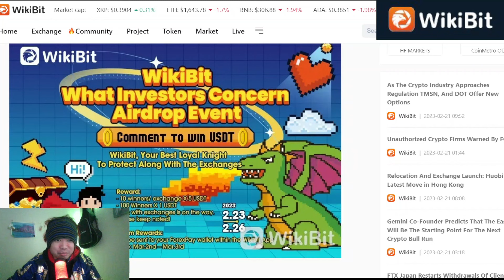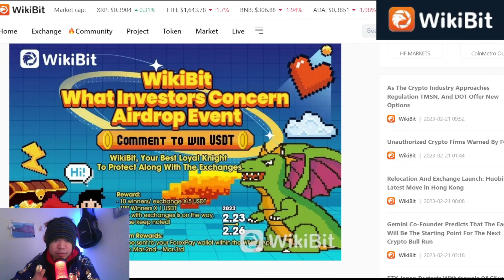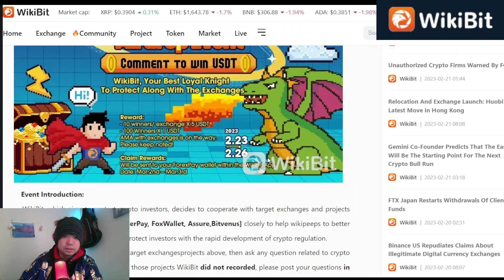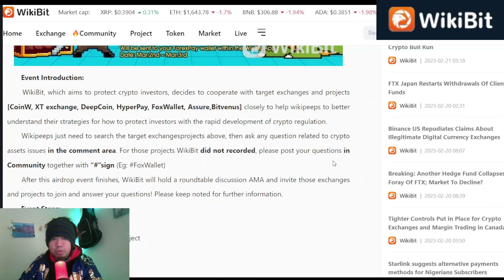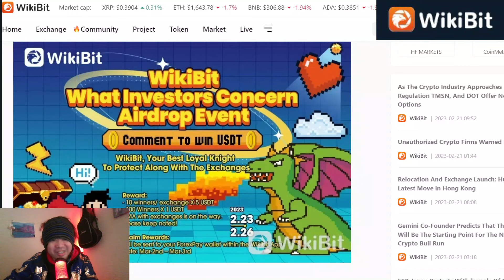Wikibit AMA EVENT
Join na mga Tamago ♥️